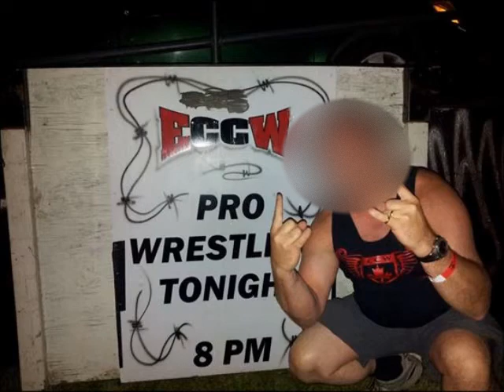oWoFan19 - Episode #89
Hey everyone guess whose back on the Show. One of the oWoFan19 Hall Of Famers JT "Plarby Plarbs". So what we are doing on the show with my close Broskis Chris and Jt we are going to do The Disney Song Challenge.